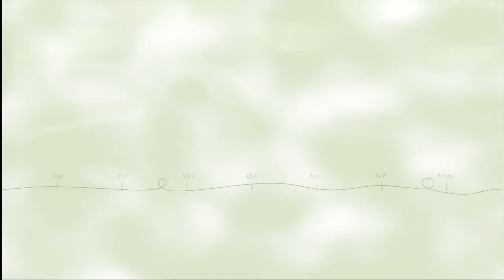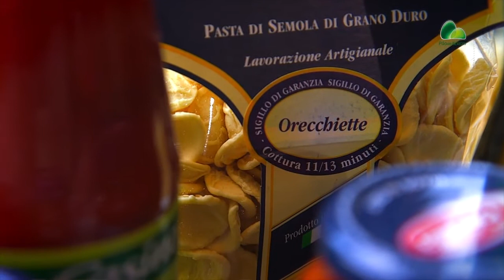Pasta com linguiça toscana e brócolis :: Sabores da Semana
Gosta de massas? A Sabores da Semana apresenta uma opção para ampliar o seu cardápio! Neste vídeo, a chef Tássia Magalhães prepara uma receita de pasta com linguiça toscana e brócolis. Acesse e aprenda a dar um toque picante no tradicional macarrão.

Ingredientes:

300g de oricchiette
200g de linguiça toscana levemente apimentada
1 brócolis (só o miolo)
1 lata de pomodoro
Sal, azeite, manteiga e parmesão a gosto

Modo de preparo:

Frite a linguiça. Quando estiver bem dourada, acrescente o pomodoro  e reserve.
Cozinhe a massa. Em uma frigideira, doure o alho e adicione a linguiça com o pomodoro.
Coloque a massa e finalize com o brócolis, a manteiga e o parmesão.

Todos estes ingredientes você encontra em nossas lojas ou ainda pode comprar pelo e receber na comodidade da sua casa.